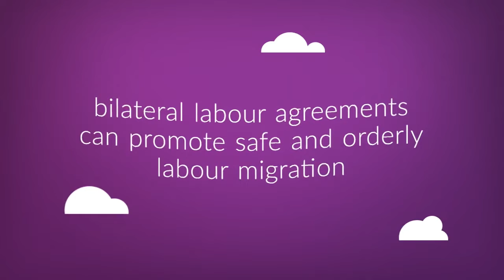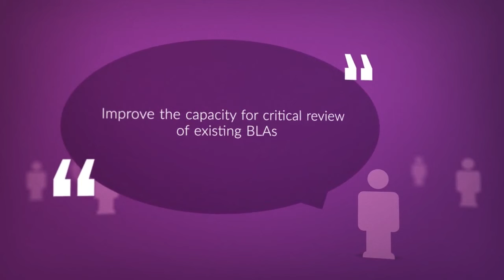2019 BLA EN